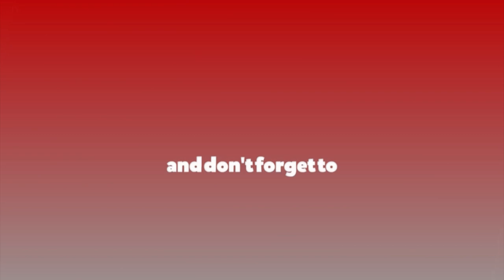महासचिव पदका लागि पवन कार्कीको बार्गेनिङ बाहेक अखिल क्रान्तिकारीमा विवाद छैन : केशव रावल, उपाध्यक्ष